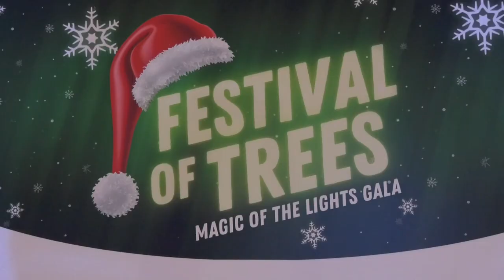FESTIVAL OF TREES